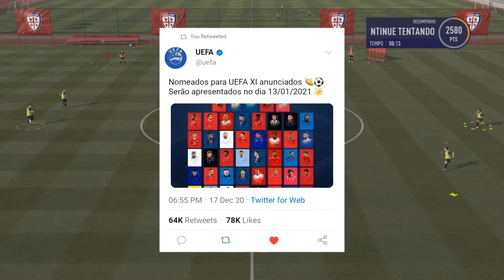ZITO RECEBEU uma GRANDE PROPOSTA!! - VIDA DE JOGADOR FIFA 21 (GTA V e THE SIMS 4) #6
Zito Luvumbo é o jogador Angolano de 18 anos, nascido em Luanda e contratado pelo Cagliari no verão de 2020, embarcando assim para uma das maiores aventuras da sua vida e que de certeza você não quer perder.
Neste episódio, Zito Luvumbo se sente um pouco triste por uma sitação que tem vivido no CAGLIARI e a proposta da vida do Rapaz, pode mudar TUDO de um MOMENTO para OUTRO.

Dubladores:
Claudio Santos - Eliude dos Santos
Zito Luvumbo - Elton Garcia